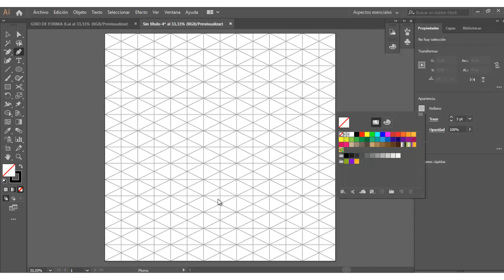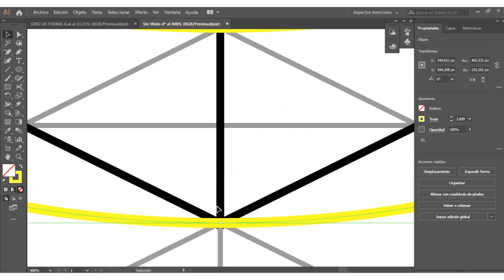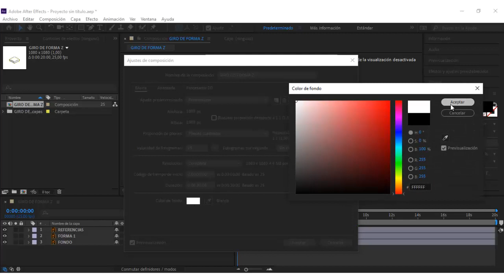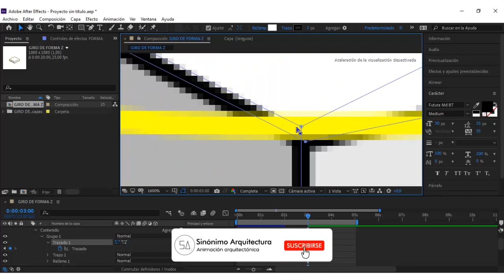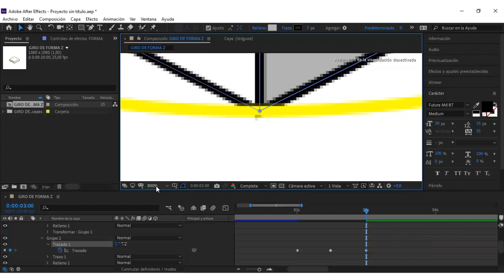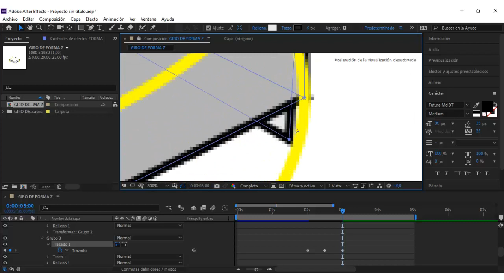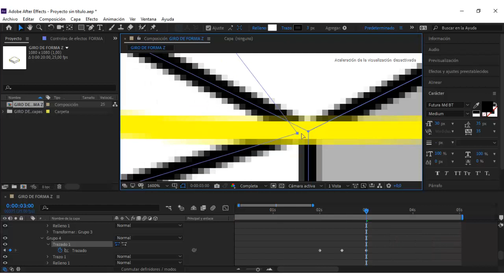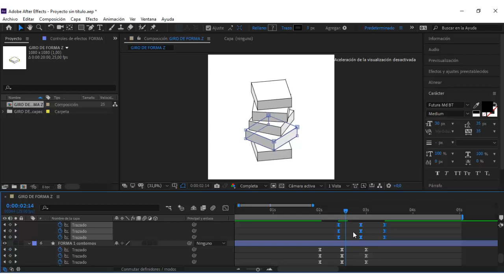GIRO DE FORMA 3D con CAPAS 2D en After Effects [Tutorial - Animación arquitectónica]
Hola que tal, en este nuevo tutorial te explico como GIRAR una FORMA 3D compuesta por CAPAS 2D en los programas Illustrator y After Effects de manera fácil y sencilla.

ARCHIVOS:
Archivo Ai, FORMA 3D:

Para más animaciones puedes seguirme en INSTAGRAM donde estaré subiendo mucho más contenido y publicaciones de mi trabajo.

Para CLASES EN LÍNEA DE AUTOCAD BÁSICO, SKETCHUP, ILLUSTRATOR Y AFTER EFFECTS puedes escribirme: